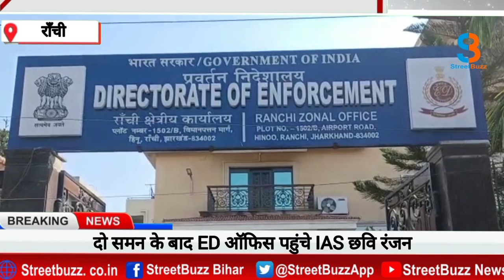दो समन के बाद ED ऑफिस पहुंचे IAS छवि रंजन, जमीन घोटाला मामले में पूछताछ शुरू |STREETBUZZ NEWS